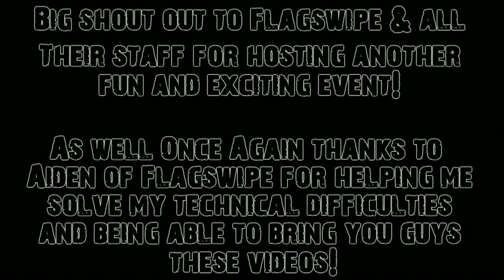SCARPZ PAINTBALL - SKYRIM [Game 6]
This is the 6th video from my new series of first person shooters: Skyrim. That I filmed at Flagswipe Paintball's outdoor field in Putnam, Ontario near London on Sunday, May 13th 2012. Using my Vholdr Contour HD camera mounted on my mask. Guns setup as a sniper, using my Tippmann 98 Custom! I fought with the Stormcloaks. In the end the Imperials took a strong victory.

Shout out to Flagswipe and their staff for hosting another fun and exciting event! As well thanks to Aiden of Flagswipe for helping me solve my technical difficulties, resulting in this footage being able to be brought to you all!

Credits:
- Photography By: Andrew Sherriff [Ingrained Photography]
- Ending Animation: Taher Palgharwala
- Ending Animation Theme Song: Jesse Goncalves [Jes Gee Music]